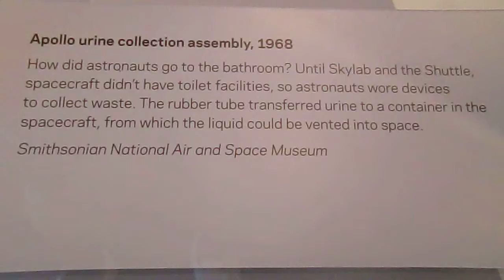Astronauts Urine and Fecal collection assembly - on Apollo Missions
CIMG0517.AVI